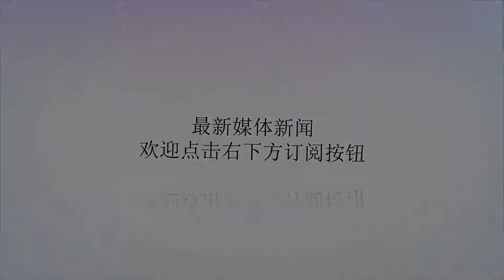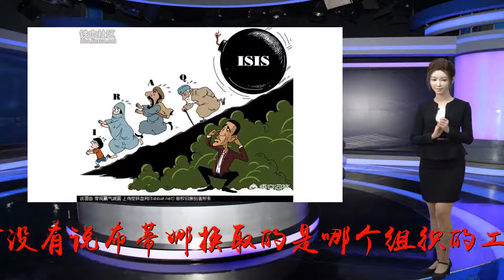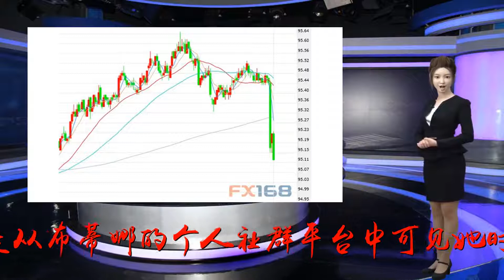美指控一俄女子为间谍 称其色诱高官渗透美政治组织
谢谢！台媒称，就在美国总统特朗普日前在芬兰与俄罗斯总统普京会面之际，美国司法部以涉嫌间谍工作为由逮捕了俄罗斯女子布蒂娜。这起案件的检察官也在近日透露，布蒂娜不只一次用“性交易”换取在特殊利益组织的工作，试图借此渗入美国政治组织。▲俄罗斯女子布蒂娜被指是俄罗斯间谍。（美联社）据台湾中时电子报网站7月19日报道，这起案件的检察官表示，布蒂娜与一名56岁的美国男子同居，但从FBI查获得文件中显示，布蒂娜对与这名男子同居感到不屑，而且布蒂娜超过一次用“性交易”换取在特殊利益组织的工作。报道称，检方没有说布蒂娜换取的是哪个组织的工作，但是从布蒂娜的个人社群平台中可见她时常参与美国全国步枪协会（NRA）的活动。外界猜测她是借加入全国步枪协会，与共和党领袖及美国政商大佬建立好关系。▲外界猜测检方所指的56岁美国男子可能是共和党顾问、同时还支持枪支权利的保守派保罗·埃里克森。（美国《纽约时报》）布蒂娜还被指控与一名俄罗斯中央银行的资深官员托尔申用了数年时间渗入美国政治组织，企图影响美国政客亲俄。报道称，最新的法院文件指出，托尔申是负责与布蒂娜接洽的上司，他曾拿前俄罗斯女间谍查普曼与布蒂娜做比较，他在一段传给布蒂娜的信息中写道“你抢过查普曼的风头了，她只拿假枪拍拍照，而你是拿真枪拍照”。除此之外，布蒂娜也曾传讯息对托尔申表示，“我已经准备好接受更多指令了”。▲俄罗斯官员亚历山大·托尔申（俄罗斯塔斯社）布蒂娜的律师表示，布蒂娜已经和美国政府合作长达数个月，还称这起案件与俄罗斯介入美国大选无关，并否认了外界对于布蒂娜渗入美国政府组织的臆测。现年29岁的布蒂娜2016年利用学生签证进入美国，她曾经在电台上表示自己出生在西伯利亚，从小就被父亲教导使用枪支打猎，并在搬家到莫斯科后，投身于当地支持拥枪的组织。另据台湾联合新闻网7月19日报道，现年29岁的俄罗斯人布蒂娜，因涉嫌替俄罗斯从事间谍活动、企图渗透共和党高层以及全美步枪协会，于15日在美国华盛顿遭到逮捕。据《卫报》报道，两名从事枪支权利活动、并且与布蒂娜接触过的步枪协会成员表示，布蒂娜确实热衷于枪支政策，她在活动中也总是给人年轻、迷人的感觉。▲布蒂娜（布蒂娜“脸书”）报道称，美检方称，布蒂娜还曾经以提供性爱的手段，来“取得某个专业组织的职位”。根据检方的报告，布蒂娜曾与一名现年56岁、身份并未明朗的美国政治人物有同居的“私人关系”，并由他暗中协助布蒂娜的渗透工作。▲布蒂娜与保罗·埃里克森（布蒂娜“推特”）报道称，这名56岁男性极有可能就是共和党顾问、同时也是支持枪支权利的保守派保罗·埃里克森，他曾在2016大选期间，计划安排特朗普与俄罗斯前参议员托尔申会面，而托尔申正与布蒂娜有相当频繁的往来。对于布蒂娜案件，埃里克森目前没有回应。